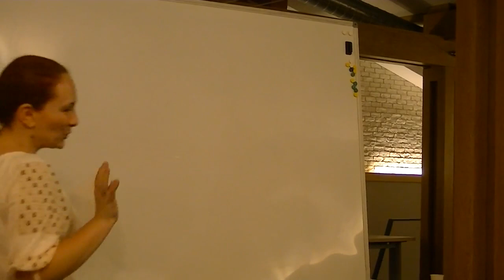Testimonial Alina BioNet - Romania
Canalul BioNet - Romania, Va pune la dispozitie materiale exclusive despre: conceptul de Bio Internet.